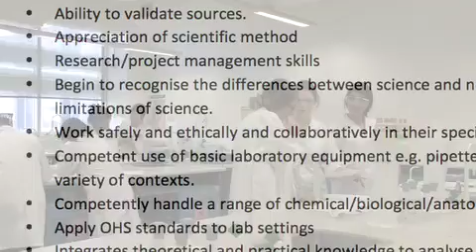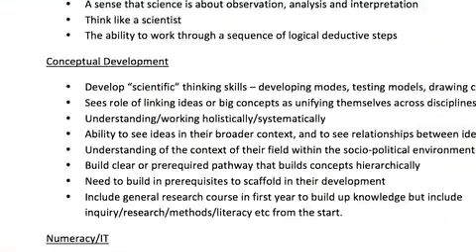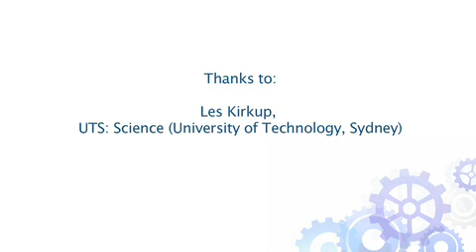Pauline Ross, UWS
Pauline Ross from University of Western Sydney (UWS) outlines some significant aspects of quantitative skills and how they relate to science, maths and curriculum change.